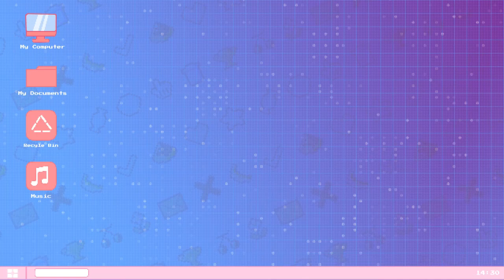Daily Dadish: Day 200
We finally made it to day 200!

Equipment:
Main Camera: Canon EOS M50
Backup Camera: Razer Kiyo
Mic: Hyper X Quadcast S
Headset: Hyper X Cloud II
Editing Software: Filmora